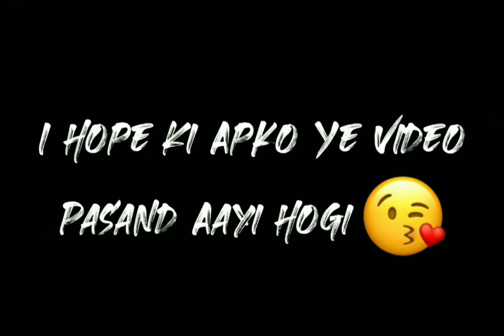Excuses Ft.Pragati verma AP😈 🔥Dhillon and Gurinder Gill#srt